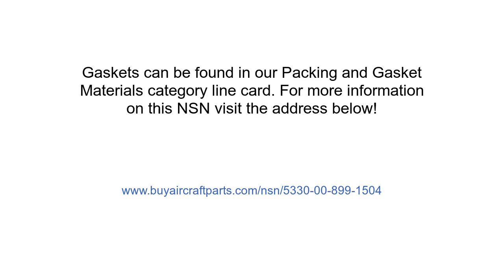NSN 5330-00-899-1504 Gasket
NSN: 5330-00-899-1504 a Gasket. Part Number: 10898933. This product can be located in our Packing And Gasket Materials section on our